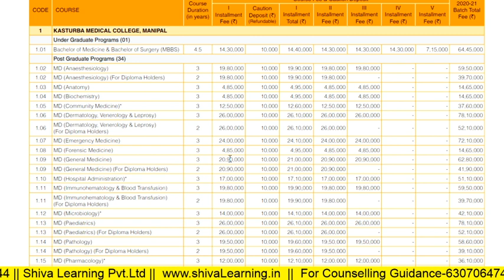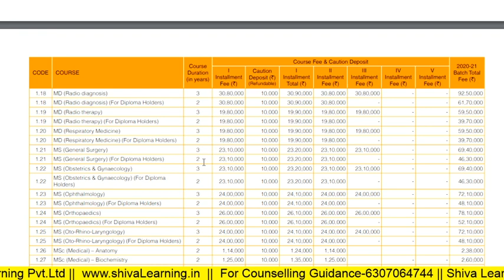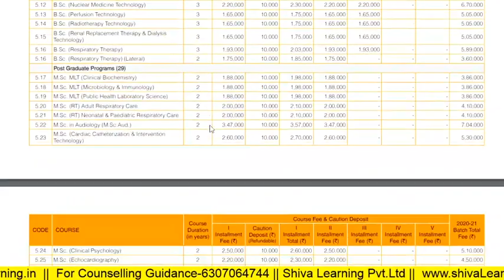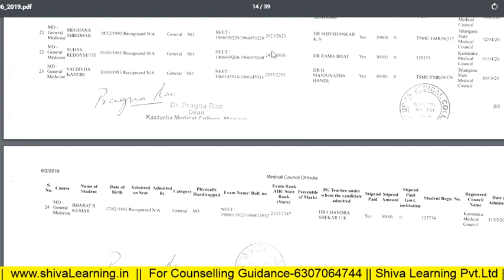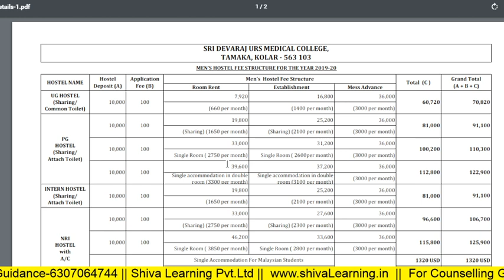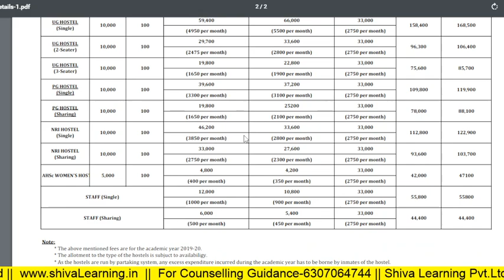KMC Manipal NEET PG New Fee Structure & Closing Rank